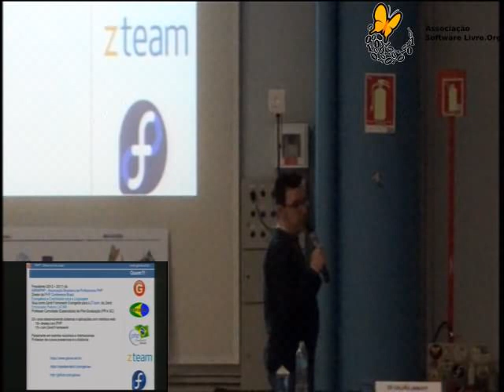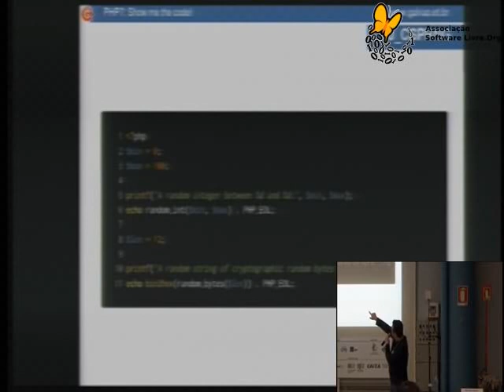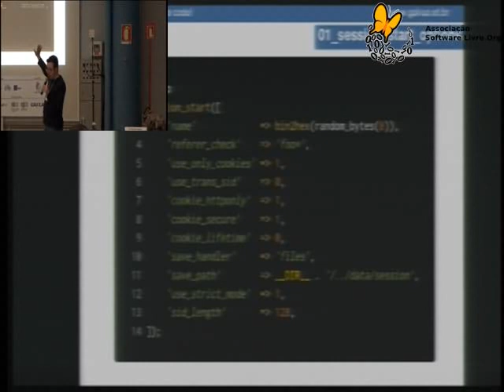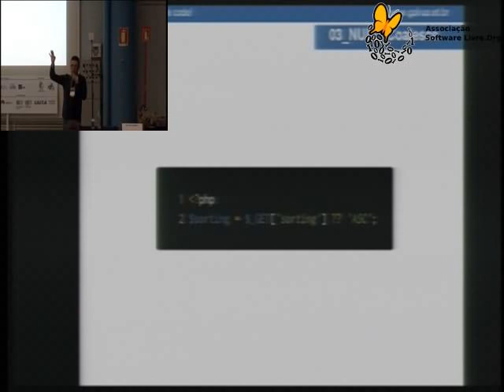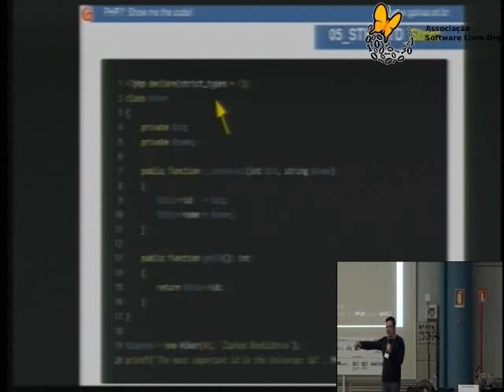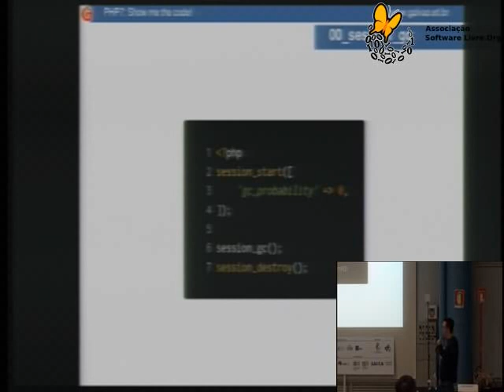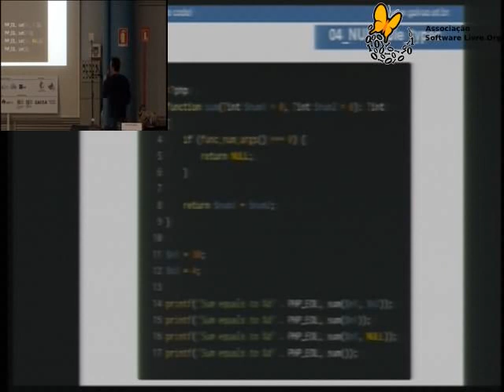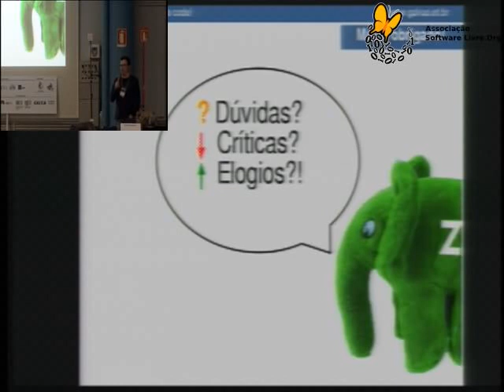PHP7: Show me the code!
Nesta palestra o Prof. Galvão apresenta as principais novidades do PHP7 (incluindo a versão 7.2) com exemplos de código-fonte, comentando e destacando os pontos fortes presentes nas versões mais recentes da linguagem no que diz respeito à escrita de um código-fonte com mais Clareza, Qualidade e Segurança.

Er Galvão Abbott